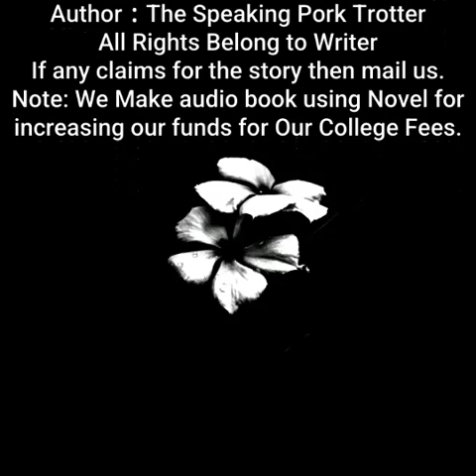Spare Me, Great Lord! | By The Speaking Pork Trotter | Chapter 616 to 620